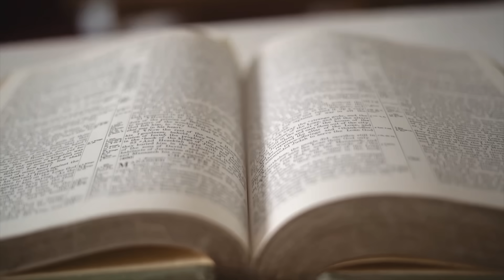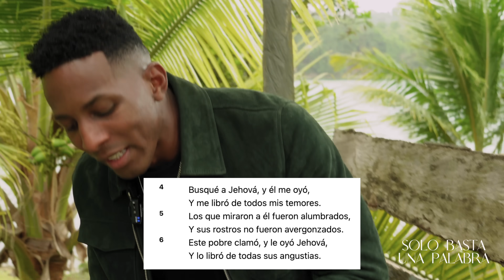SOLO BASTA UNA PALABRA | PENSE QUE DIOS NO QUERIA NADA CONMIGO | Pastor Moises Bell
El Pastor y Profeta Moisés Bell es un hombre de Dios usado grandemente en el don de Ciencia y Profecía, quién camina en lo real de Dios. ¡Gracias por estar aquí!

•Adquiere nuestro libro 📚 Bajo la Atmósfera de lo Sobrenatural en AMAZON a través de

Casa Internacional La Gloria Postrera / Ciudad GP
Panamá Tabernaculo de la Fé / Provincia de Colón, Randolph Avenue, Plaza Cuatro Altos.